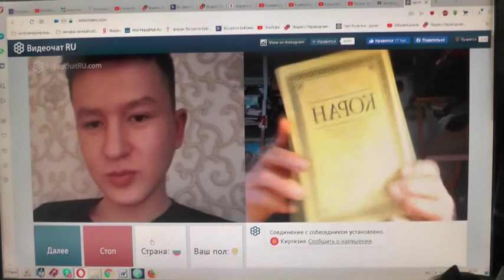№125. Иоан.3:36 Верующий в Сына имеет жизнь вечную,..